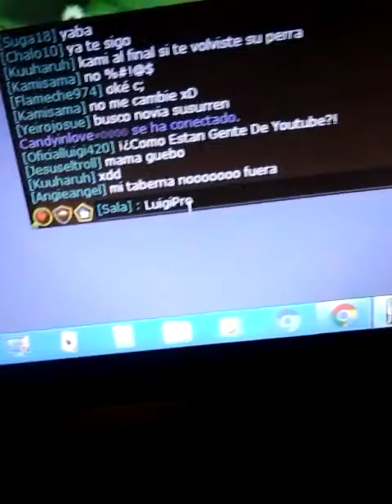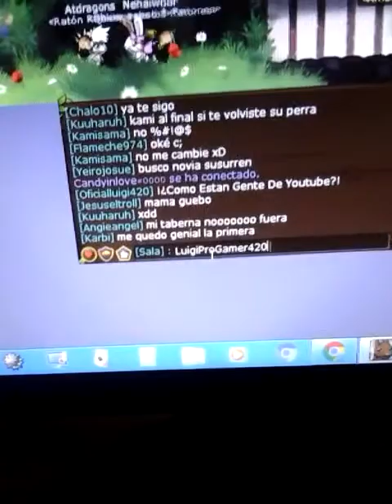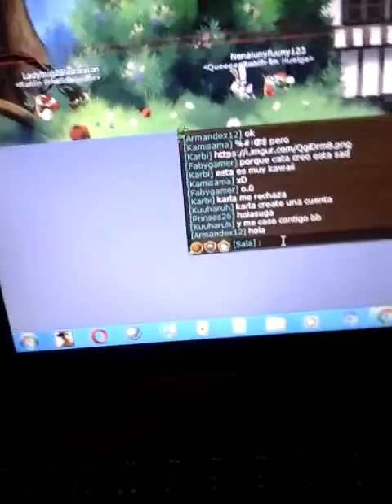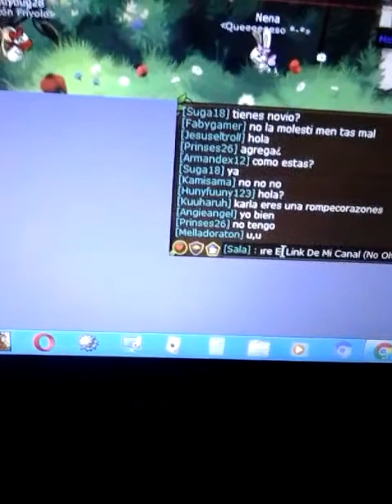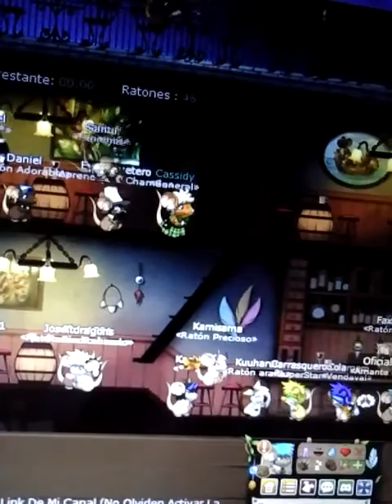Todos Se Volvieron Locos En La Aldea | Transformice - DarkLuigiProGamingYT (5)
Especial 20 Suscriptores (Proximamente)